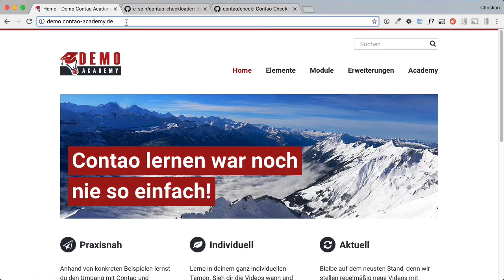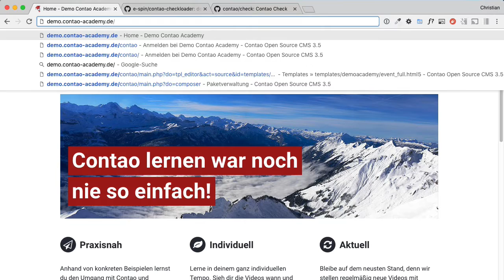Contao Check in weniger als 1 Minute installieren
Den Contao-Check dank diesem kleinen PHP-Script in Rekordzeit installieren.